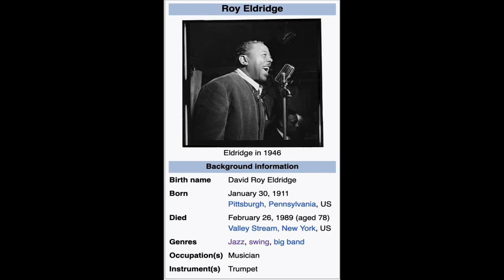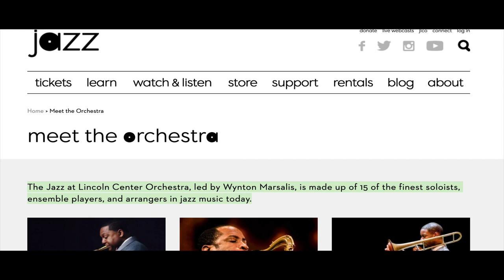Wynton On Best Trumpeters & His 1993 Dream Come True!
Wynton On Best Trumpeters & His 1993 Dream Realized. Discover Wynton's Trumpet Heroes & a Dream Come True!

♥️🎈❤️👍😁We are building a STRONG community here!!! More people are now seeing these videos because of you!!! Let us influence the world by sharing these videos. Much more to come!